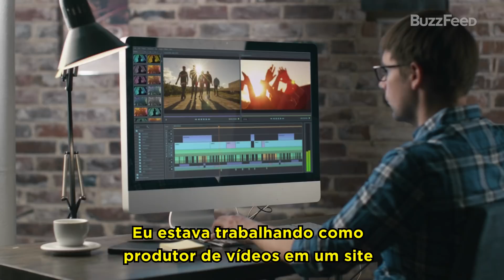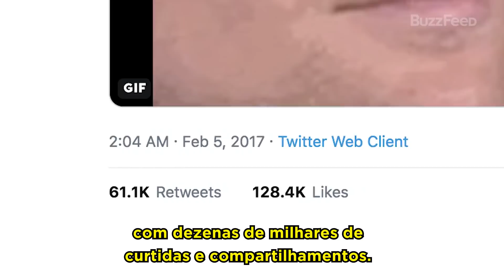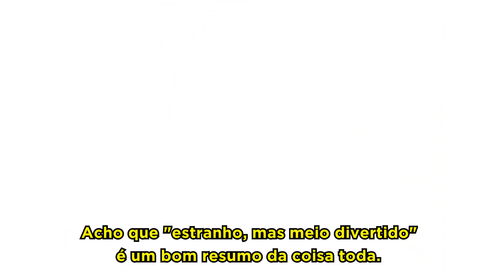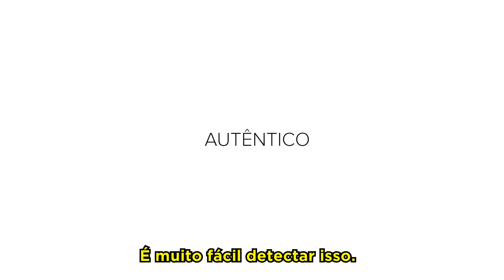Como virei um meme: cara branco piscando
Anos após um vídeo aparentemente normal, Drew se viu à mercê da internet quando virou acidentalmente um dos maiores memes do ano.